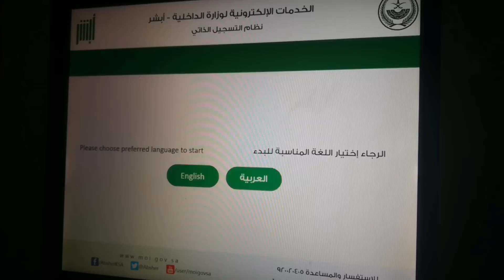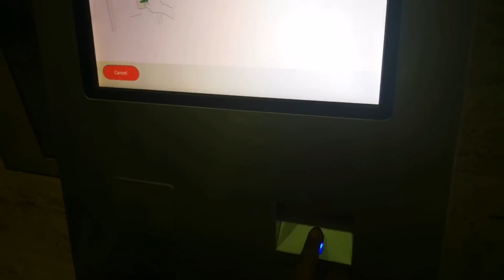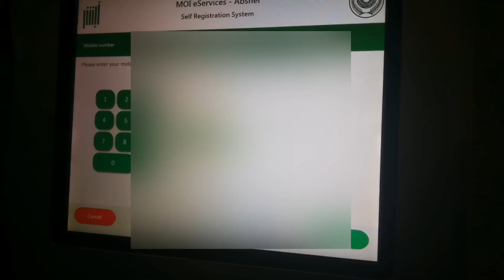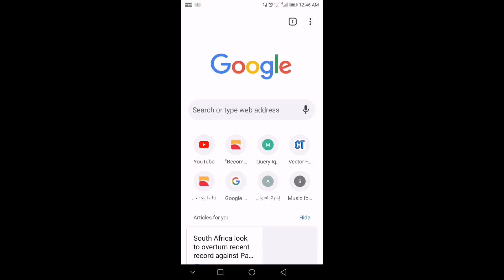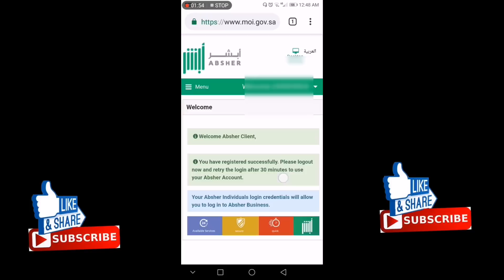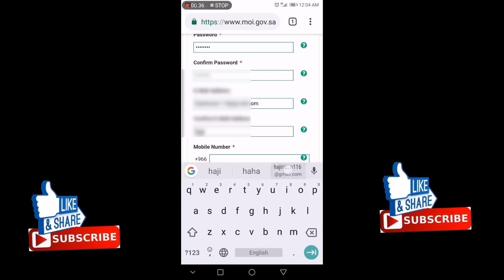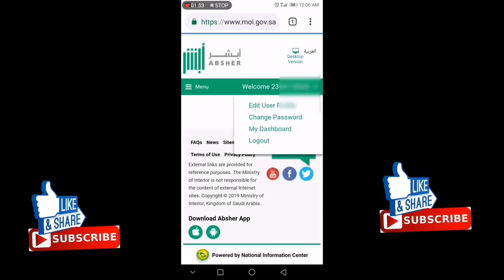How to Create ABSHER account in KSA 2019 Urdu / Hindi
In this video i will tell you hiw to creat ABSHER account in KSA for free within 5 minutes so kindly watch the till end

Sajid Ali Official is a Entertainment, Informative, Technical, and Volgs channel

How to create absher
How to register absher account